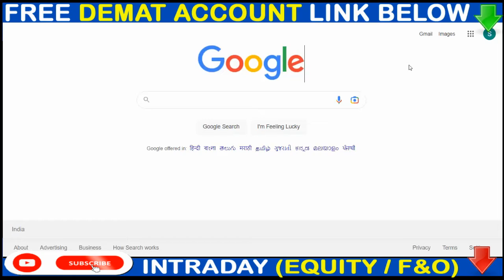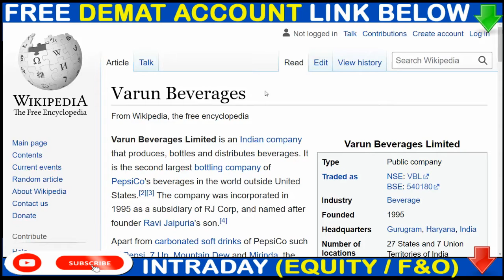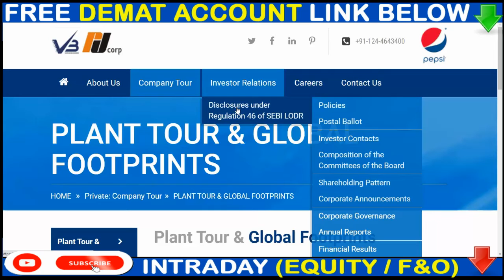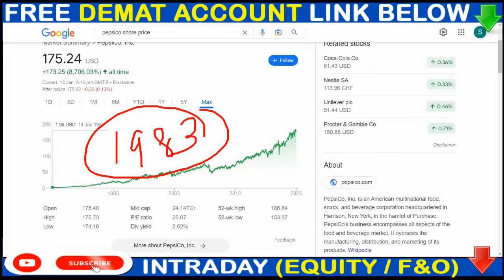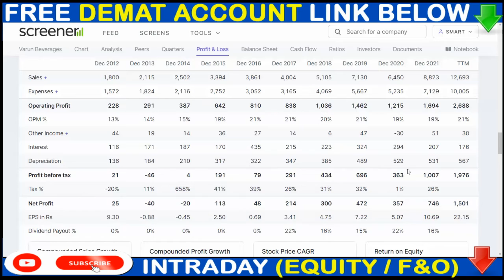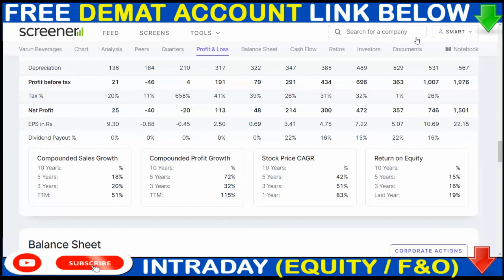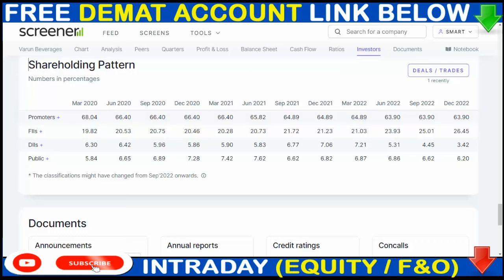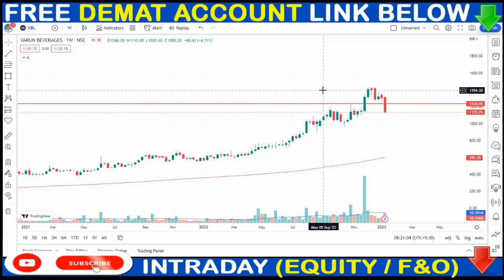15% डिस्काउंट पर मिल रहा है 💥अभिषे खरीद लो बाद में मिलेगा नहीं 🟢 VBL SHARE NEXT BIG TARGET